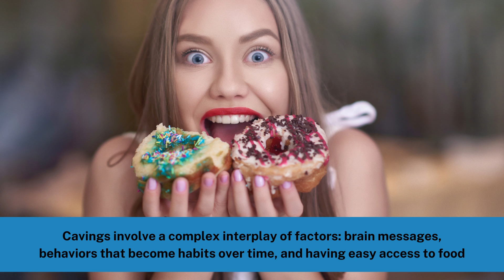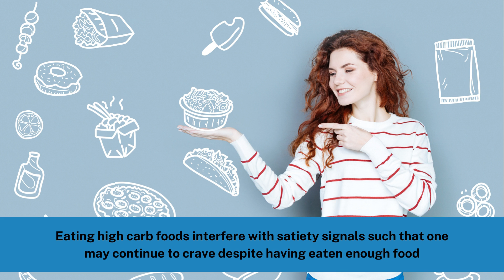The science of cravings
Finding it difficult to break up with carbs?
In Part 1 of the 3 part series on food cravings and addictions, Registered Dietitian Shwetha Bhatia explains the SCIENCE of CRAVINGS.